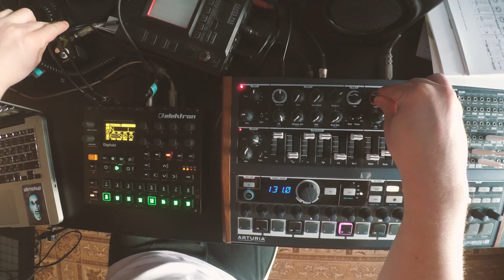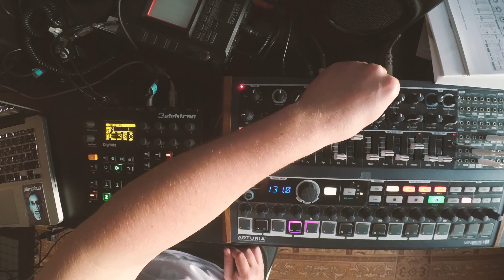krslng - vicious dance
little jam with elektron digitakt and arturia minibrute 2s